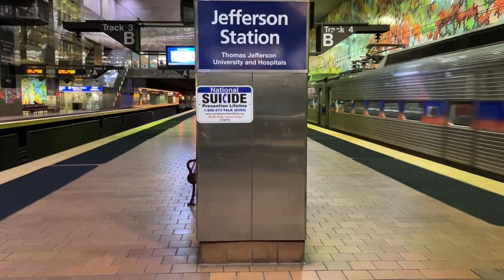Septa Train Race at Temple University and Railfanning the West Trenton Line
Took the train to look at a used car I ended up not buying. In this video, there's a race between my noisy train and a Norristown one, then we pass a CSX freight, and then some shots from 2 stations on the WTR line proper; Philmont and Noble.